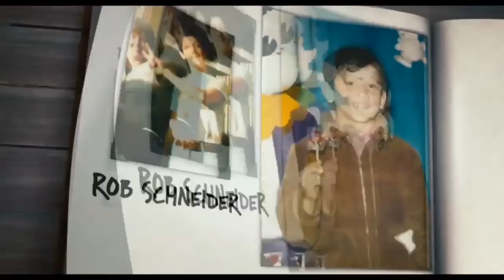Grown Ups (2010) Trailer #2 | Movieclips Classic Trailers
Check out the official Grown Ups (2010) Trailer starring Adam Sandler!

Starring: Adam Sandler, Kevin James, Chris Rock
Directed By: Dennis Dugan
Synopsis: The death of their childhood basketball coach leads to a reunion for some old friends (Adam Sandler, Kevin James, Chris Rock), who gather at the site of a championship celebration years earlier. Picking up where they left off, the buddies -- with wives and children in tow -- discover why age does not, necessarily, equal maturity.